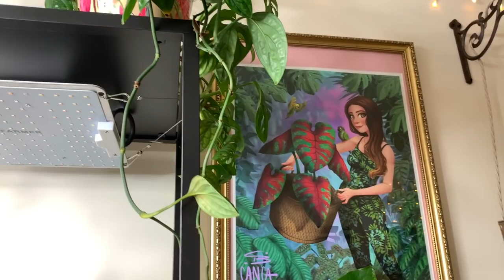New Plants In My Collection & New Leaves! 🍃💚🌿🌴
Hope everyone is keeping ok 😊💚 Thought you might like to see the gorgeous new plants that I have recently added to my collection plus some lovely new leaves from a selection of my plants! As I have quite a few Anthuriums in my collection now I'm hoping to film a tour of all of them soon and also a care tips video 💚🌿

All my new plants are from Foliage Fanatic (formerly known as plants and paints on Insta). I have been working with Foliage Fanatic selling plants and these were the beauties I decided to keep for myself.

LEVOIT humidifier
AENNON humidifier